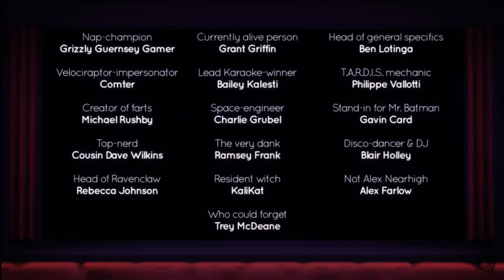PEWDIEPIE At The Movies